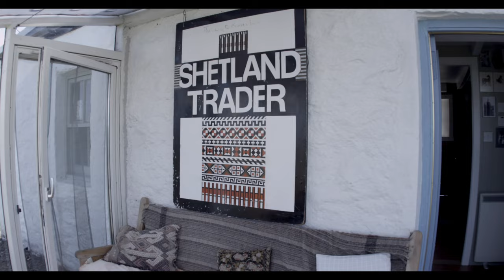Muckle Bousta by Richard Gibson Architects